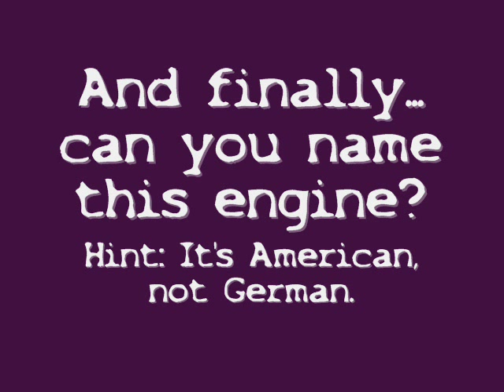Classic diesel cars FTW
Just a few brief video clips of classic diesel cars and engines, liberated from their pre-YouTube lair and presented here for all to enjoy.  And can you guess the diesel engine featured at the end, just by its sound?